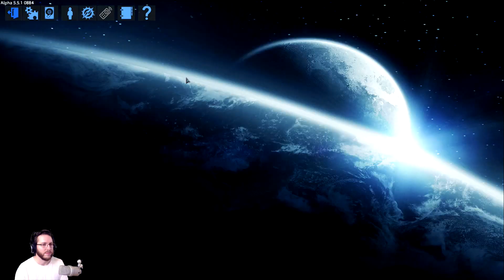Empyrion - Galactic Survival #01 ♦ Abgestürzt aber glücklich ♦